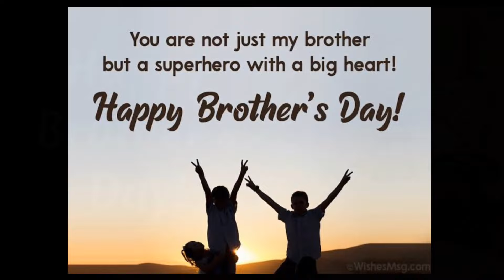Happy Brothers day WhatsApp status